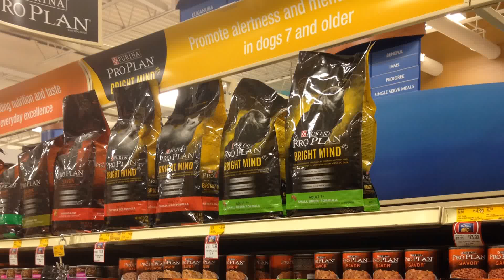Purina ProPlan Bright Minds | BrightMinds | Cattle Dog Having Fun Camping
Our transition to Purina ProPlan Bright Minds dog food has led our 10 year old dog to enjoy his camping vacation!